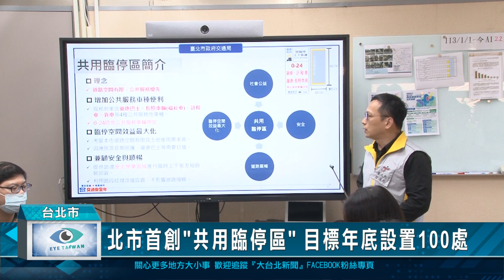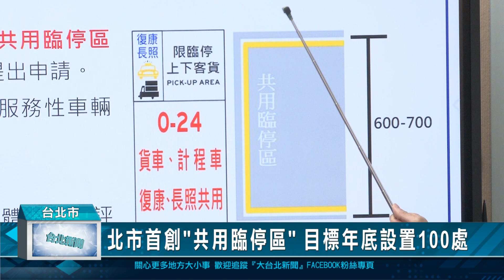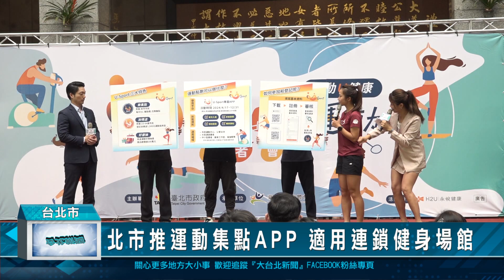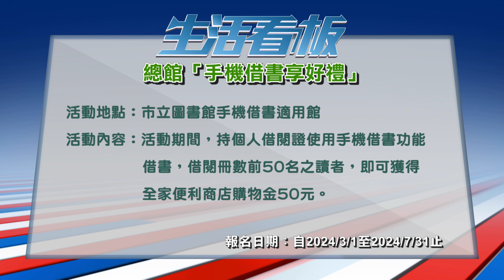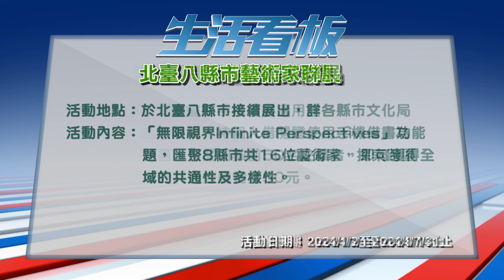20240417 台北新聞